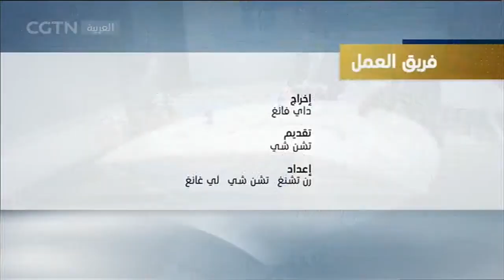الحوار :اجتماع أوبك وانسحاب قطر